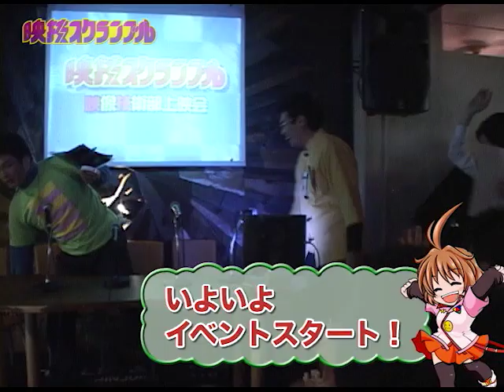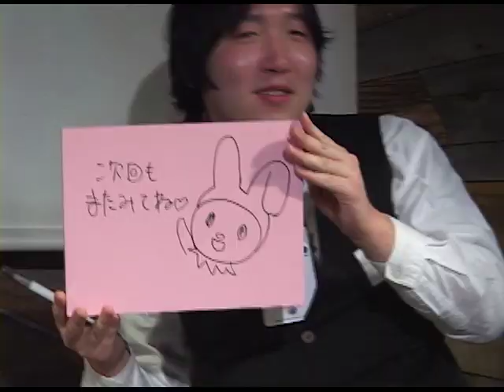【新宿ネイキッドロフト】第1回 映像技術部上映会『映技スクランブル』【Naked Loft／2006年 正月 同人トークライブ】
✅ 夢のツバサを広げた伝説の夜！

00:00 開演前
02:16 前説
03:44 オープニング
04:45 イベント開始
08:22 大喜利開始
19:10 イベント再開
20:47 プレゼント大会
22:09 エンディング
23:25 終了後

2006年1月4日、東京・新宿「ネイキッドロフト」で開催された上映会。その記録映像のダイジェスト版です。
“同人映像”という造語を駆使し、当時 このような活動をしているのは、日本でも「映像技術部」だけでした。“唯一の存在がイベントを開催する” まさに伝説の夜だったのです。
同人サークル「EIGI」、初のライブイベント、少しでも会場内の雰囲気が伝わればうれしいです。

上映している映像は、当時のブログで公開していた動画です。そのエピソードトークなどを披露しています。

映像制作者にとって"上映会"という響きは、甘美ではありますが、毒になるかもしれない、非常におそろしいものだったりします。
だけど、勇気をもって立ち上がった人に「時」は味方し、動き出します。
時を待つのではなく、勇気で「時」をつくるのだ！ そんな気概と、振り絞った勇気で開催した上映会でございます。

2006年 01月04日 開催

※この動画は、DVD『映技COMPACT』に収録されているものを再構成したモノです
※掲載されている表現は、作品の収録年代・収録された状況を考慮し、Web公開時のまま掲載しています